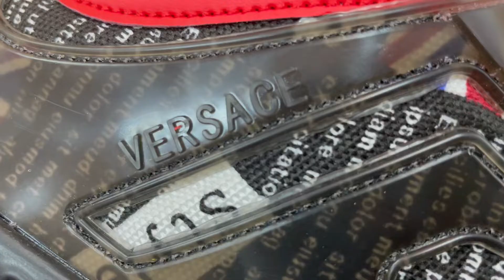Imported Versace Chain Reaction Sports Shoes | Wholesale shop In Delhi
This Video We Are Selling New Imported Chain Reaction Sneaker Shoes for wholesale . We Are Selling In Wholesale And Single Pieces Of  Imported Chain Reaction Sneaker Shoes for wholesale So If You Want To Buy This  Imported Chain Reaction Sneaker Shoes for wholesale You Can Contact Us On Whatsapp. There are More  Colours Available For This New  Imported Chain Reaction Sneaker Shoes.
►Sizes Available- 41 to 45
Social Media Channels Must Visit:-

Note: This Video is only Purpose of Information and Help. We are Just providing market Information.